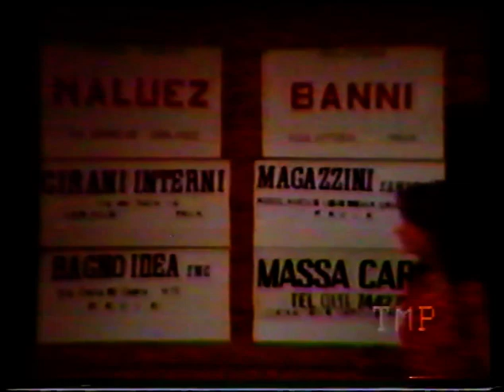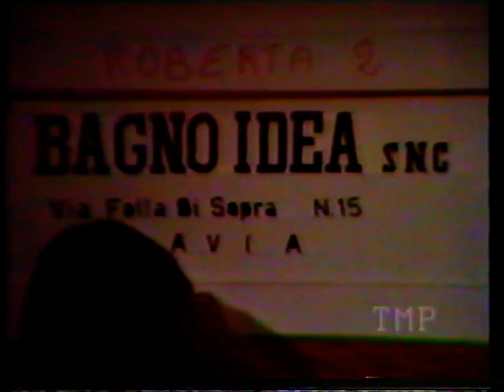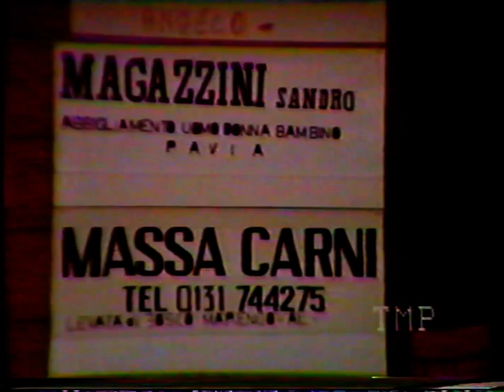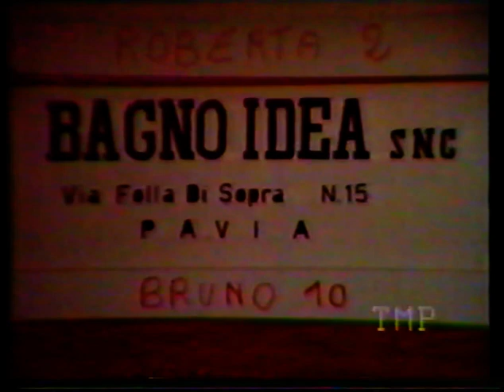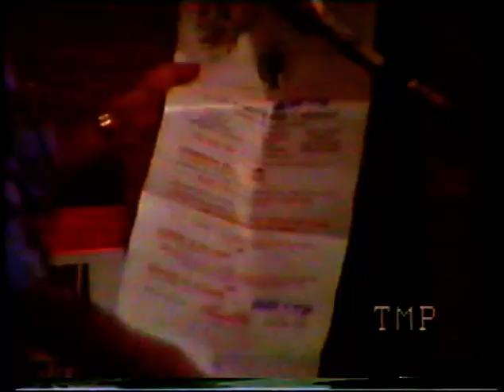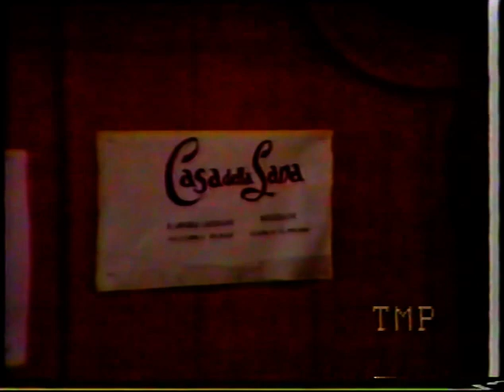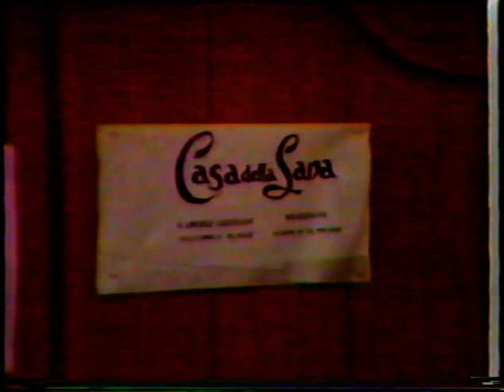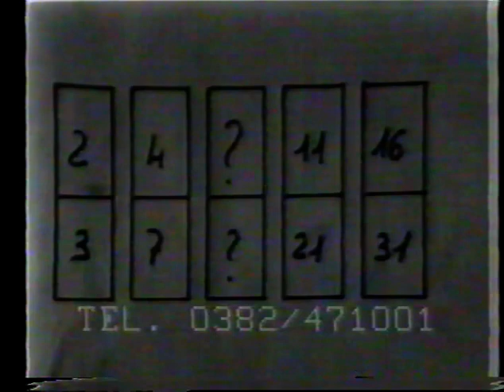Ruggero Muttarini : Slot Machine Tele Monte Penice 1979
Slot Machine, Tele Monte Penice anno 1979. Divertimento con il grande Daniele Piombi